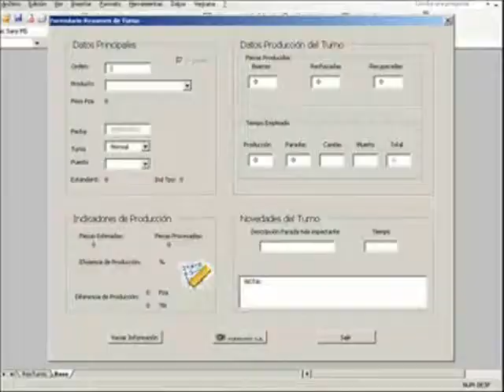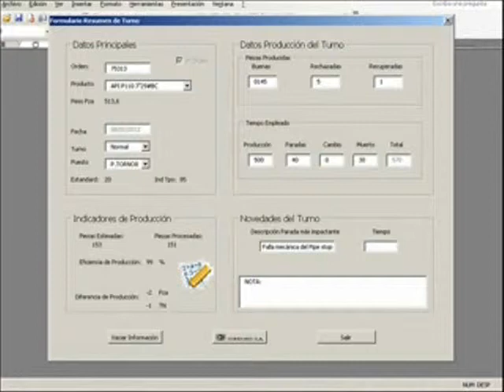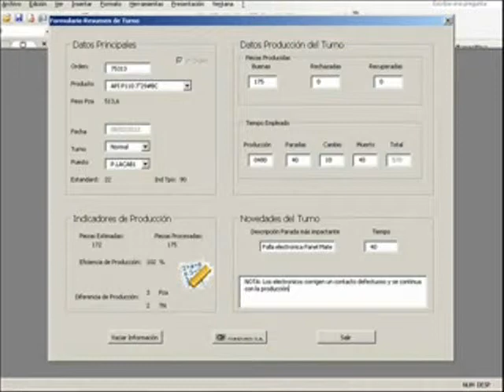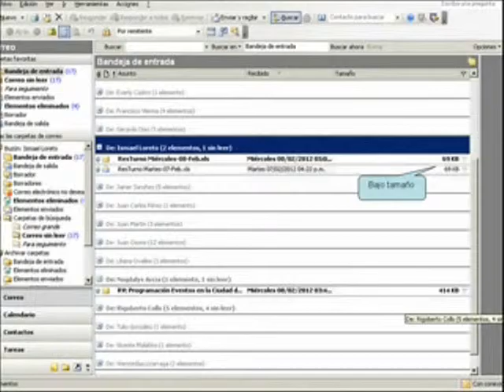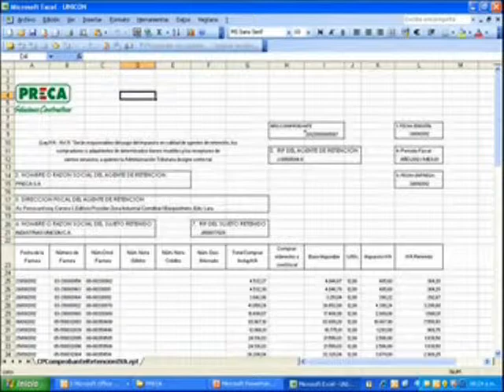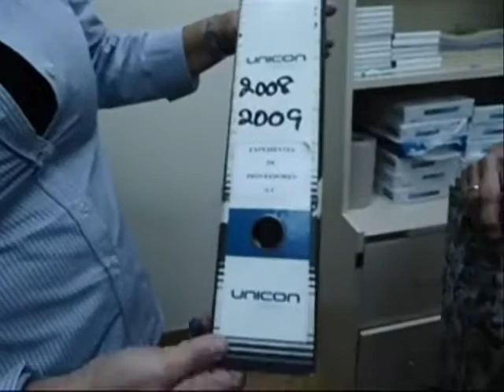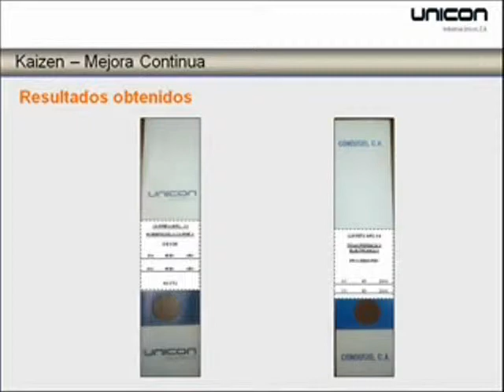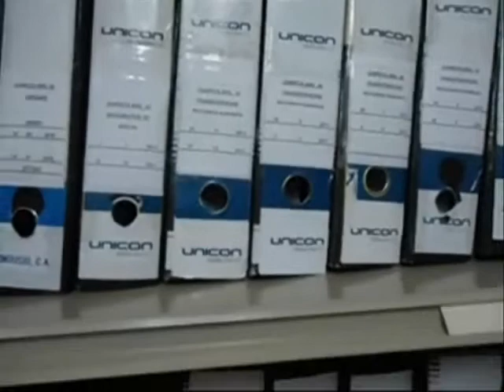Ganadores Concurso Eureka Unicon Mención Administrativo